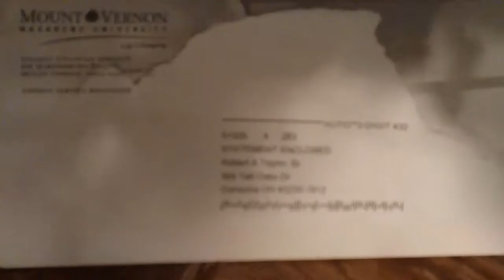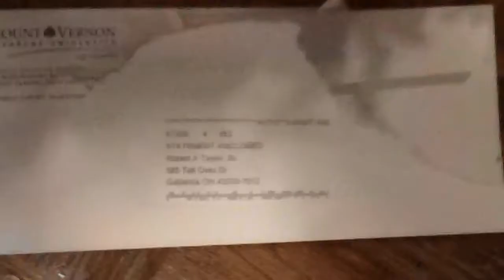Buckeye Prep Test Video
Just a test video